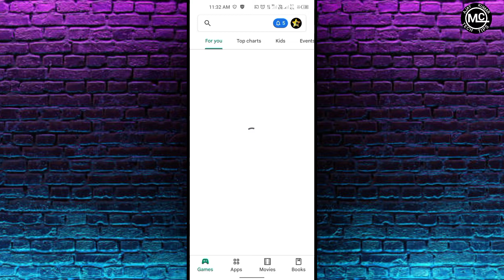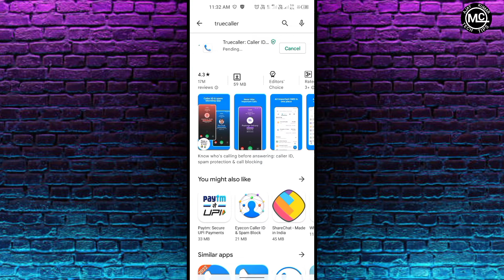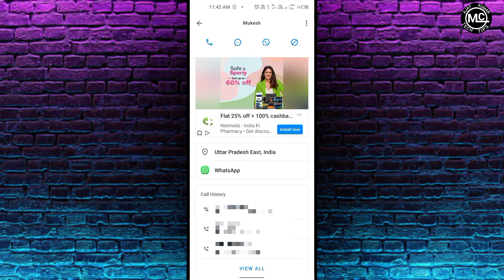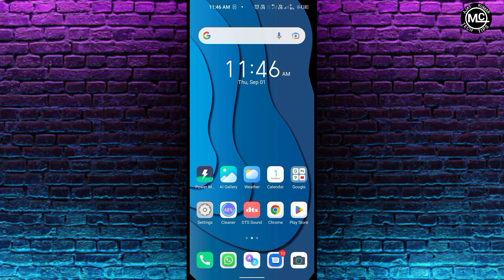mobile number se location kaise nikale | how to find location of mobile number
your questions
How To Trace Mobile Number
How To Trace Mobile Number Current location
mobile number tracker with current location
How To Trace Phone Number